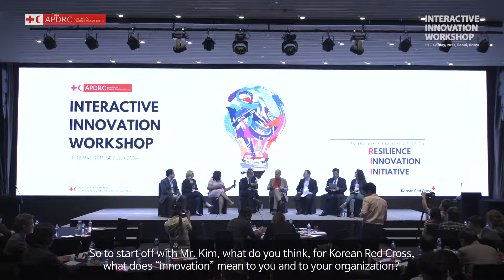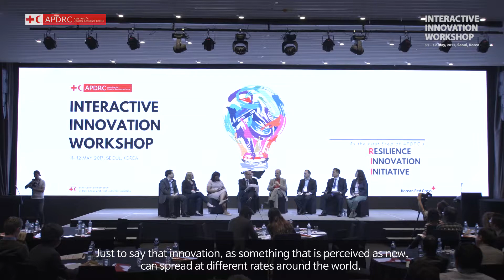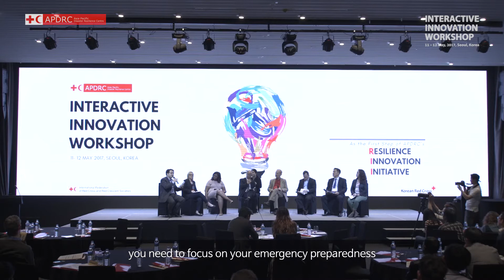Pod Cast on Innovation